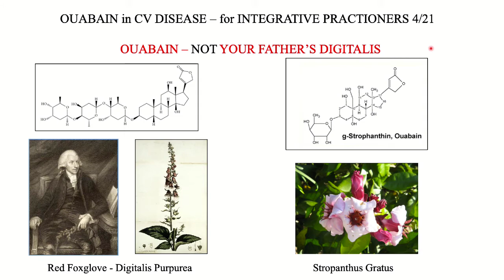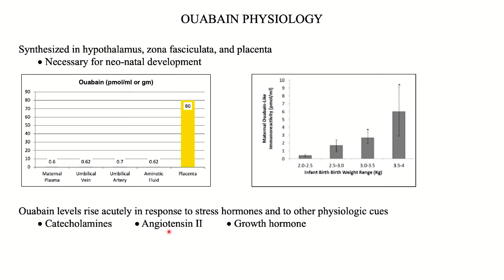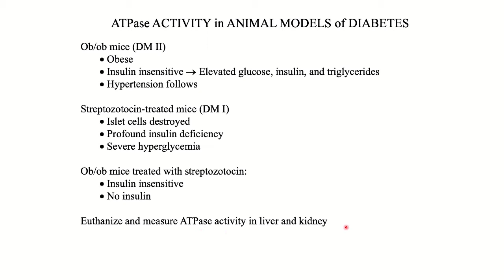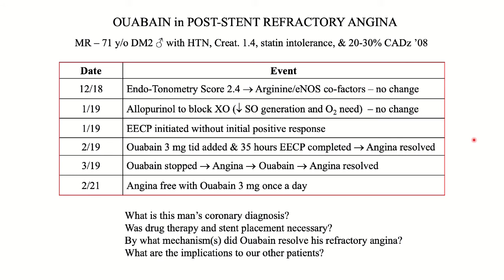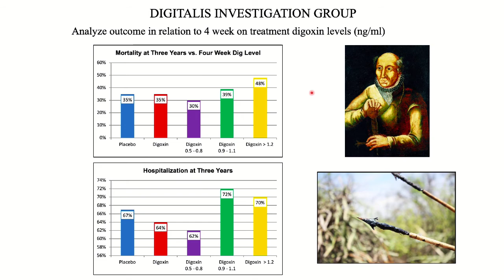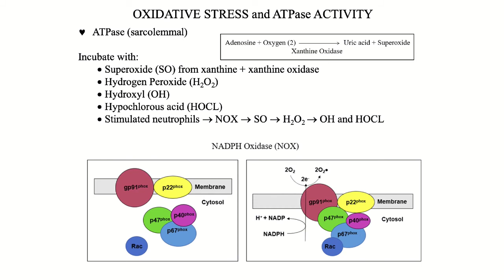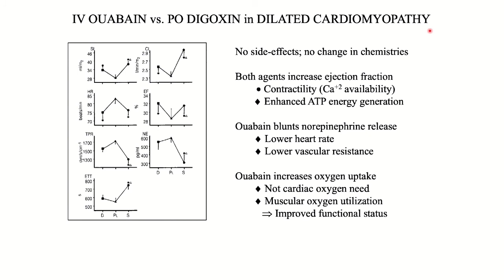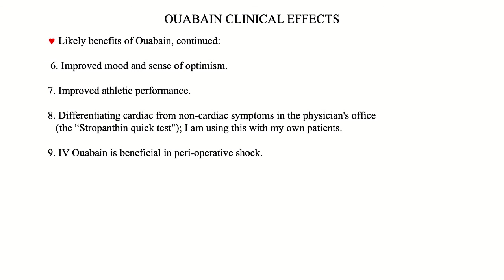OUABAIN in CV DISEASE – for INTEGRATIVE PRACTIONERS 4/21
This presentation, which covers the utility of ouabain of the treatment of cardiovascular disease states is designed for practitioners of integrative medicine, particularly those of you with whom I co manage patients, roughly two years ago I began recommending ouabain to my patients and soon thereafter to our patients in my notes to you indicated that our presentation will be forthcoming. First this presentation, which will serve as an overview companion presentations where I go into more detail on the physiology and present additional clinical studies are in the works, along with a presentation on the 150 year history of ouabain, all with a presentation designed for patients, of course, is our patient of the smartest patients in the world, they'll probably be able to follow along with this discussion, a euphemistic title for this presentation could be ouabain, not your father's digitalis.